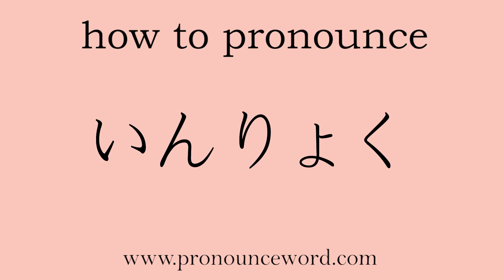how to pronounce Attraction in japanese.Learn Japanese Pronunciation.Learn いんりょく .correctly.